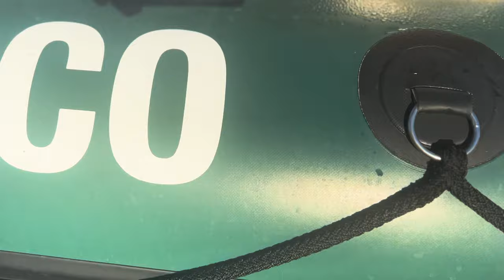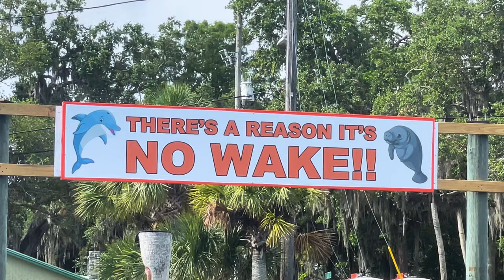TweetAlong: Marine Unit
Last week we rode with our Marine Unit as they patrolled Pasco’s waterways, enforced maritime laws and shared boating safety information. As National Safe Boating Week ends, take a moment to catch the highlights from the TweetAlong.